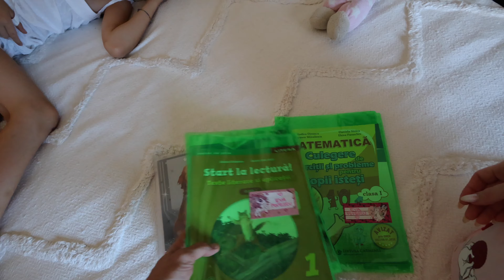MI-A ZIS CA NU-I PLACE SCOALA !!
👍🏻 Nu uita sa dai un like daca ti-a placut ! 👍🏻

Mersi de vizionare! adrianpov @adrianpov